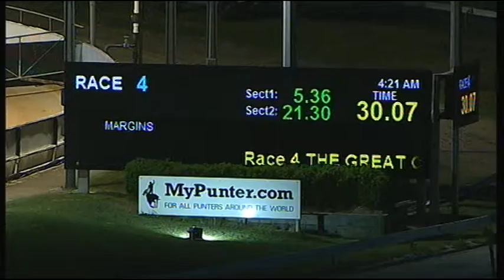CRN WED 11 OCT 17 R4